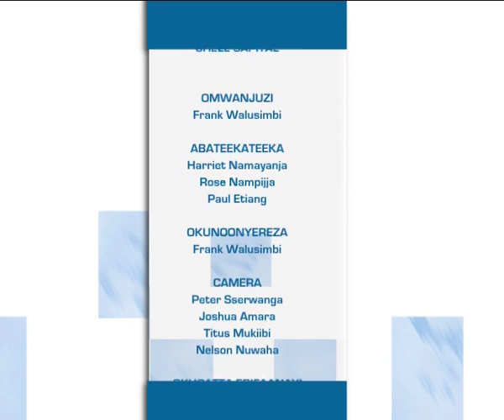Tuwaye: Amooti (Part 3)